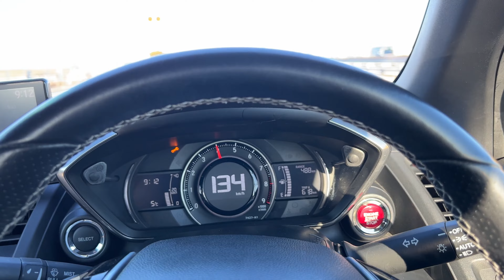100++ LAMBORGHINI + OTHER SUPERCARS in a random parking lot (ft. F40)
New Year's Meet in Sano, 80km north of Tokyo with over 100+ Lamborghinis of all makes and models, most of them modified. With some special appearance by legendary F40 LM and other unique cars. Enjoy!